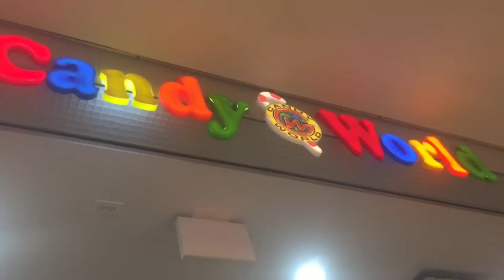Our first VLOGMAS ever !! DAY 1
Hi
Welcome to Darvin's toys Review we welcoming everyone to our everyday family day. The everyday life of Darvin's please join us.. hope everyone enjoys our videos

Muchos besos ;)